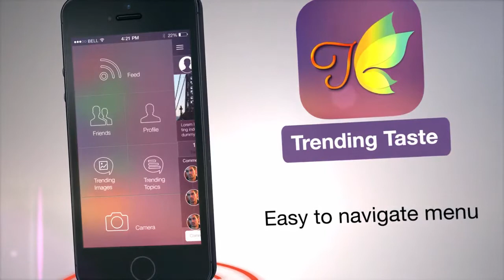Trending Taste Kickstarter Crowdfunding Software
New way to share pics & vids .we're on the apple market we need help funding the android market & the website taking it global thanks

We have a photo & video sharing app that will revolutionize the way we share photos and videos today.We are already on the apple market,but we need funding for the android market and for the website to take this experience to another level worldwide,We understand that everyone doesn't have an iphone so this app on the android market would be convenient for them,and for the people who have neither and only have access to the internet the website would be convenient for them.The app is call trending taste and the theme of the app is basically what's trending and what's not trending.Unlike the typical photo sharing app we don't have a like button,but we do have a trending and not trending button which goes along with the theme.We also have direct message to directly communicate,and we have a section called trending topics where you can post your pics or videos to the topic that is related to the photo without a hashtag. This is new way photos should be shared with out confusion of what pic your looking for so help us get this globally published and we promise you won't be let down